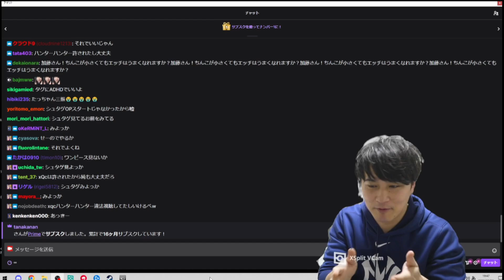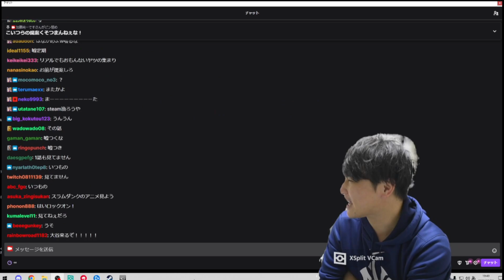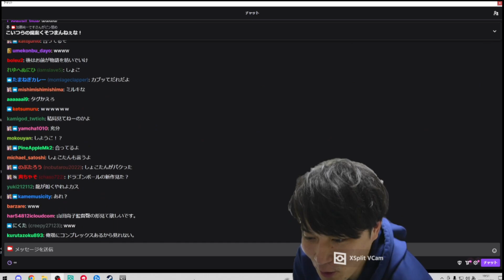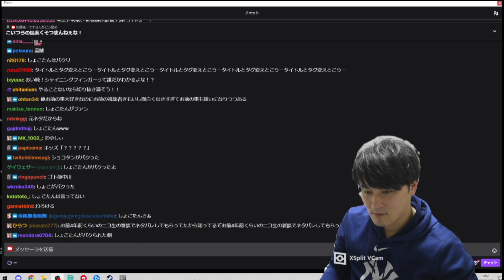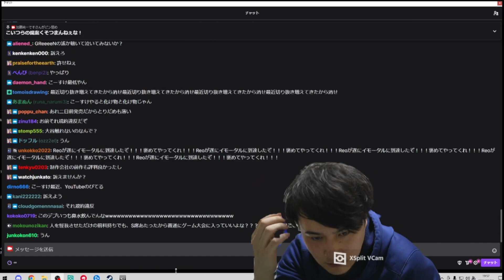シュタゲ挫折癖のある加藤純一、ﾄｩｯﾄｩﾙｰの起源に気付く。【2023/03/05】